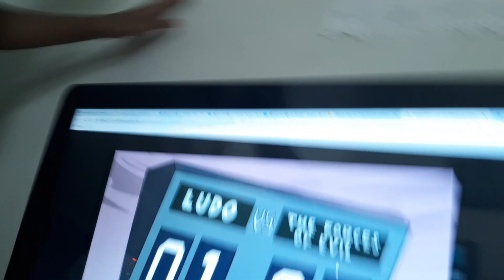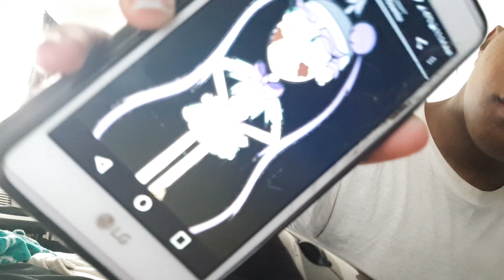Star vs the forces of evil season 4 episode 9 and 10